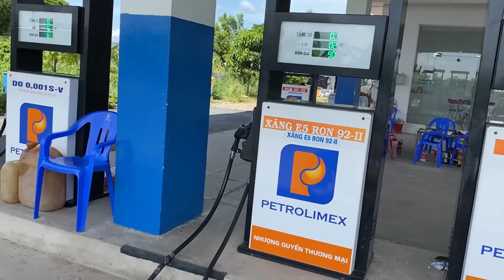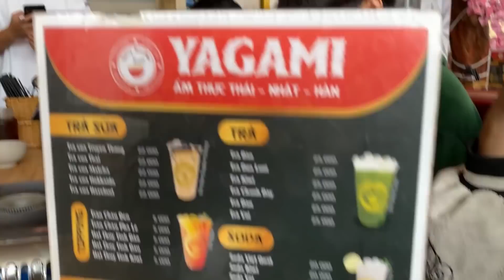Lần Đầu Trãi Nghiệm Đi Cáp Treo Núi Sam Sẽ Như Thế Nào